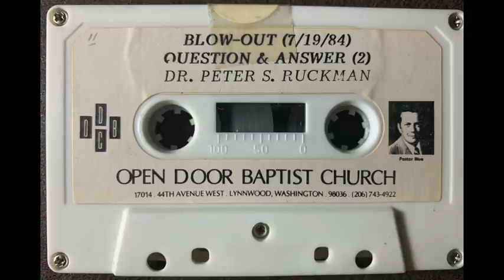(DAY 2) 1984 Q & A Dr Ruckman. This One Is Heavy! Click the little v to the right of this Title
Heavy Meat! Nathan Beamis asks a question, Unicorns, Briders, Acts 12 Passover OR Easter & the Greek, 2 Peter 3 asked by Steve Sturgeon on the Gap, Fear and Hebrews 10 concerning your salvation